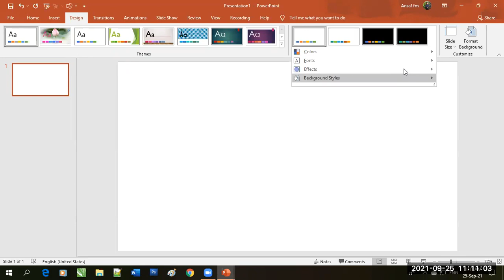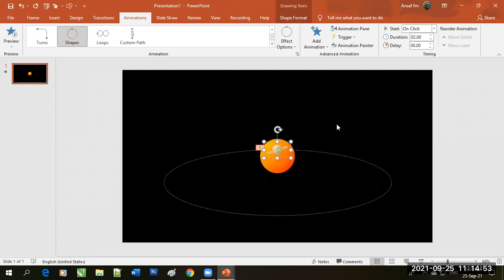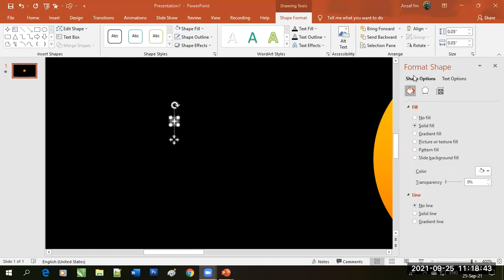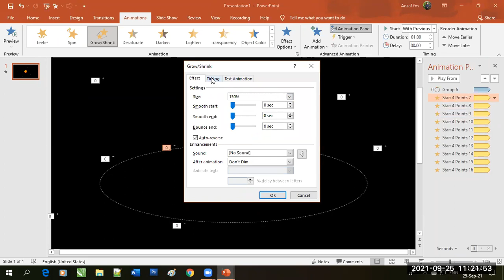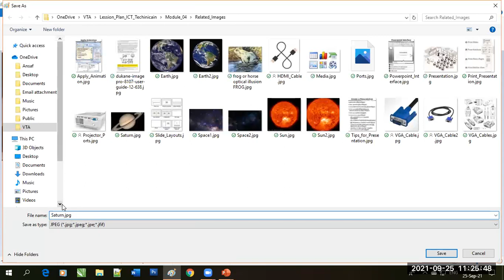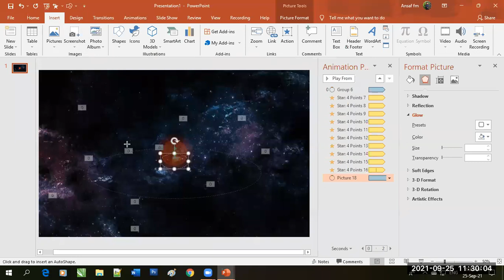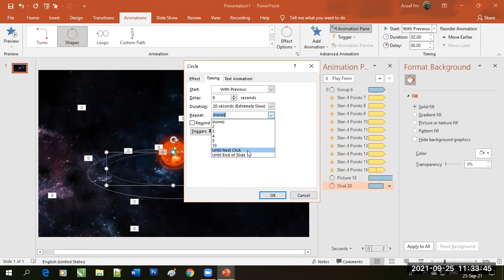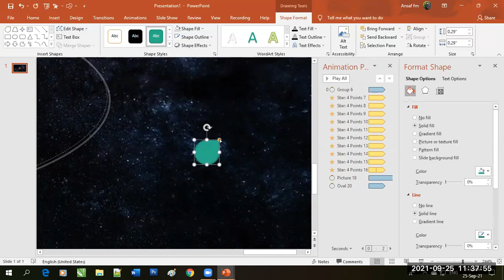How to create an Animated Solar System - PowerPoint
இயங்கக்கூடிய ஞாயிற்றுத்தொகுதியை உருவாக்குவது எப்படி? கோள்கள் நீள் வட்டப் பாதையில் சூரியனைச் சுற்றிவரச் செய்வது எப்படி? நட்சத்திரங்களை மின்னச் செய்வது எப்படி? வால் நட்சத்திரங்களை நீந்தச் செய்வது எப்படி?